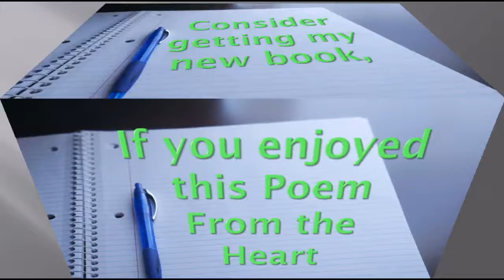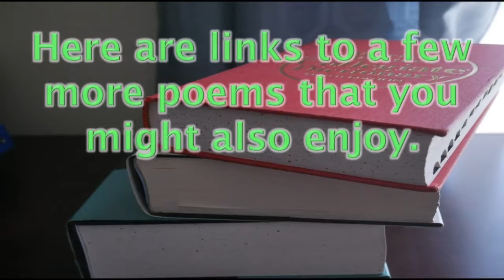School Clerihew 1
School is a short clerihew inspired by the hardships and delights of working hard in school in hopes of reaching the finish mark and at last earning the  valuable prize of a diploma.